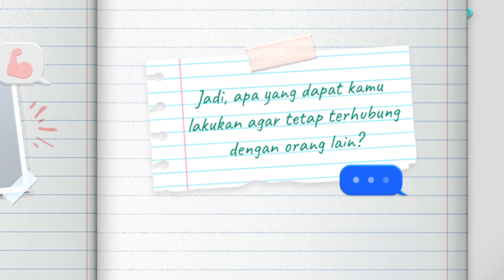Cerita Tentang Kita: Marolop Naibaho, Staying Connected from a Distance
Tanpa ada interaksi langsung dengan teman kerja, bekerja dari rumah menjadi tantangan tersendiri. Nggak ada obrolan sambil sarapan, bercanda waktu makan siang, atau jalan-jalan setelah jam kerja, membangun hubungan dengan teman kerja selama WFH bisa menjadi kegiatan yang menantang untuk dilakukan.

Tetapi di tengah kesibukan bekerja dari rumah, Marolop Naibaho membagikan rahasia bagaimana dia bisa tetap terhubung dengan teman-teman Nakama dan bersenang-senang! Yuk, lihat ceritanya di video ini dan ceritakan juga, apa jurus rahasia kalian?

In the absence of in-person human interaction, working from home can sometimes be a challenge. Without the coffee break banters, lunchtime shenanigans, or even after-hours outings, bonding with our co-workers during WFH can be a challenging activity to navigate.

However, even amid all the hustle and bustle of work from home, Marolop Naibaho shares his secret to being able to stay connected with his fellow Nakama and have fun in the process! Take a look at his story in the following video, and let us know what your secret is?